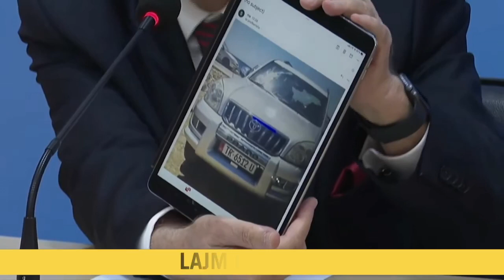Berisha nxjerr foton e makinës: Ku është Klodian Zoto? Bronzohet mirë dhe bukur në Vlorë